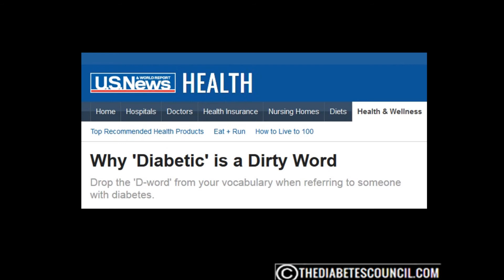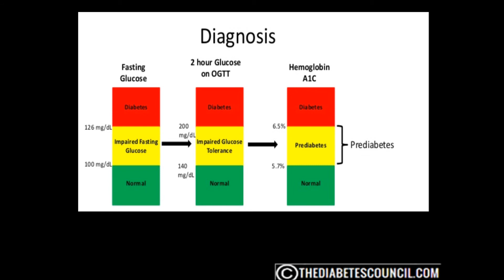Is Prediabetes The Same Thing As Impaired Glucose Tolerance Or Impaired Fasting Glucose?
▸▸▸ Enroll in our Detox Course for Diabetes Enroll in our new Detox Course and learn How to Heal using a Holistic Approach plus more. If you are interested in more diabetes management tips get our guide

For all intents and purposes, yes, Prediabetes is the same as IGT or IFG. They all mean the same thing. At one point it was which test was used as to what the condition was called.

What you call something is kind of interesting isn’t it?  Did you know it is now politically incorrect to call someone with diabetes a “diabetic”?  Now, diabetic medications and diabetic foods are fine. But many people who have diabetes actively resist being labeled as a diabetic, as if we were an illness. A correspondent writes, “What I give as an example to doctors and other technical people is: If a person has hemorrhoids, does that make that person one?”

Now I personally am not offended one bit by the term diabetic if someone refers to me as that.  But I have tried to be very careful in my video series to not use that term when describing people because it does offend some people and that just isn’t something I want to do.

But terms in the world of diabetes have been developing and changing over the years. Here are some examples:

What used to be called juvenile diabetes or insulin-dependent diabetes mellitus (IDDM) is now  referred to as type 1 diabetes.
The former terms, adult-onset diabetes or non-insulin dependent diabetes mellitus (NIDDM), are now called type 2 diabetes. And there is no such thing as borderline diabetes. If that’s what you think you have, it is either pre-diabetes or diabetes.

So what was once called Impaired glucose tolerance or impaired fasting glucose is now pre-diabetes or prediabetes. There is even some controversy over there should be a hyphen.The reason given for this change was to show the seriousness of the condition.

The latest I have found to be “argued” in the diabetes community is to change the name of prediabetes to Stage 1 Type 2 Diabetes.  As many of you know, many doctors and even insurance companies don’t recognize prediabetes as diabetes proper.  The movement to change the name to Stage 1 Type 2 Diabetes is starting to gain ground.

This is one movement I think I could support.  It gives those with prediabetes a more concrete idea of what they truly have.  But, it also gives a sense that just because they have prediabetes, it will definitely become Type 2, which isn’t true.

Names can change a total outlook on things. But rather than argue over the name of what you have, it is much more important to work on your diet and exercise plan to control that blood sugar or blood glucose.

Yes, there are people who want to argue that as well.  BG or BS.  Probably a little bit of both in those arguments!